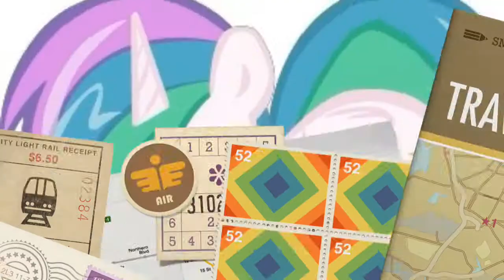Жизнь принцессы Селестии